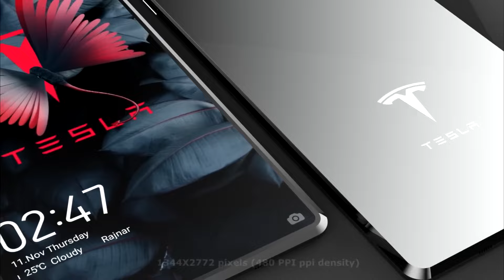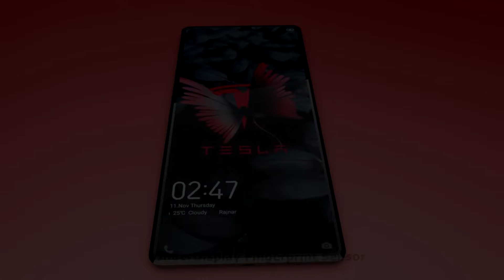ELON MUSK IS LAUNCHING 6G PHONE - Tesla Pi (π)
Tesla Phone Price Rumors

A phone with all the advanced tech described below would cost more than a few thousand dollars. Subsequent versions could come down in price as more people start using the technology, but I wouldn’t expect the first iteration to be affordable for most people.It would start relatively basic with just a few of the rumored features, it’d likely sit at a more sensible $800-$1,200.

Tesla Pi 5G Features

   - Satellite internet: New phones nowadays come with 5G, so while a Tesla 5G phone would be likely here, too, there’s also SpaceX’s space-based internet service, Starlink, that the company could choose to use (Musk is the CEO of both). But they’d have to find a way to not only conceal the bulky antenna satellite phones have, but guarantee good service from such a small device. One theory is it would work where there’s already a Starlink base, like in a building or, if it ever happens, a Tesla car fitted with the appropriate antenna.
  -  Solar charging: Tesla manufactures solar panels and vehicles, so this isn’t a far-fetched idea. It’s unlikely the phone would rely only on solar, but it could have a case that enables some amount of solar charging.
 -   Vehicle control: There’s already a Tesla app for phones to perform basic car functions: lock/unlock the car, control media playback, and summon the vehicle. This app would most assuredly be preinstalled on the phone, if not built-in to the operating system, for easy access directly from the lock screen or via external buttons. It’s also possible the app would offer unique options only to Tesla phone owners.
  -  Astrophotography: Current phones already use AI and powerful cameras to help when photographing the night sky. Add that functionality to SpaceX’s extraterrestrial focus that would inevitably bleed over into this phone, and you’ve got a device capable of great photos of astronomical objects.
 -   Crypto mining: Other hearsay is it’ll mine cryptocurrency. Musk has been public about cryptocurrencies in the past, so it’s not unreasonable to assume he’d want to embed this ability in a phone. While Bitcoin is more popular, and Musk presumably prefers the existing Dogecoin, the rumor is Tesla’s phone would mine a new coin called MarsCoin (a name Musk himself has tweeted about). Some serious hardware would need to be implemented for this to work reliably.
 -   Neuralink support: The idea of computers interfacing with the brain is still essentially science fiction, and Neuralink is one of the companies working on it. They say they’re “designing the first neural implant that will let you control a computer or mobile device anywhere you go.”…with the activity of your brain, just by thinking about it. Could the first phone capable of such a feat be from Tesla? An early iteration could run on any phone with the Neuralink app, but it’d also make sense to see it here, considering Musk owns Neuralink.